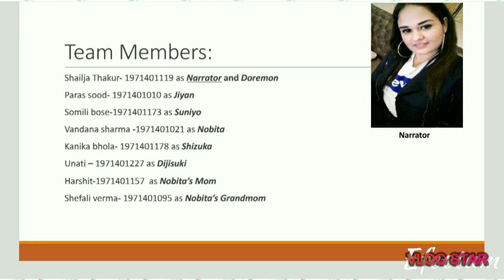Motivational Doraemon role play must watch for motivation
Het guys welcome back to my channel we all love to watch doraemon so we have shooted a video based on motivation theory x and y . In this video Nobita is a very dissatisfied person , he is always crying and begging for help from doraemon . In this video nobita is motivated by the doramie doll that his grandmother had given to him .She told him that this doll is very brave , she doesn't want any one to stand with him ,she does not cry and if you will be like her i 'll be very happy .So fina